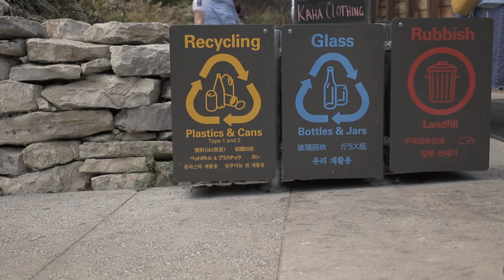Queenstown Quandaries Thrilling Adventures in the Adventure Capital 3